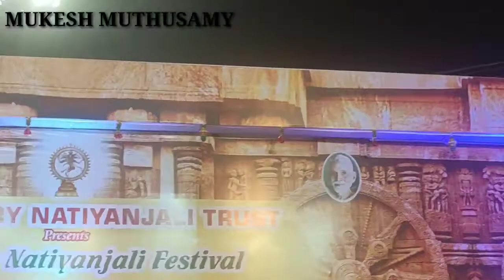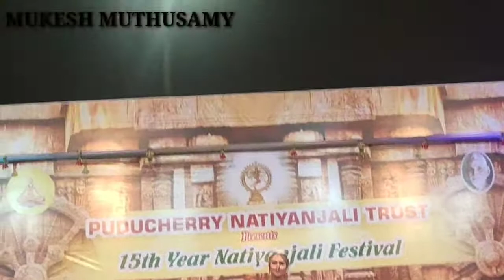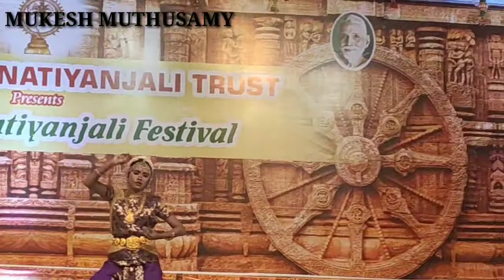Social - Maha Sivarathri Bharath Natyam Part 2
This video brings about exclusive dance performance of Bharat Natyam in Maha Sivarathri    festival  conducted by

Puducherry Natyanchali Trust in

Srimath Guru Siddhanantha Swami Devasthanam Puducherry.